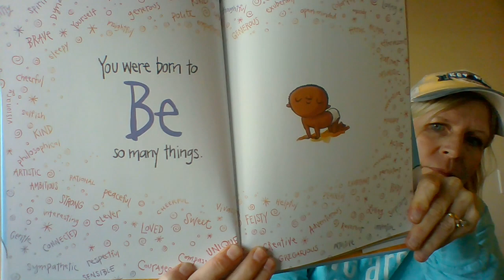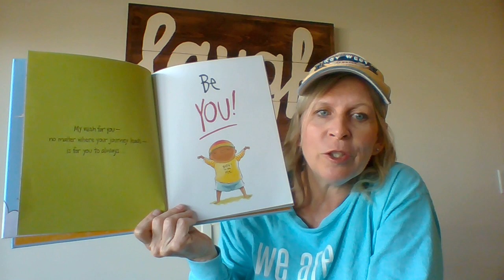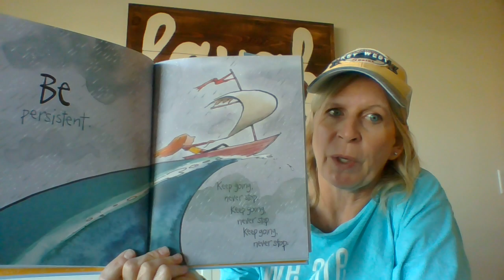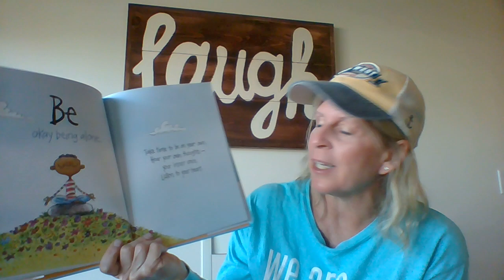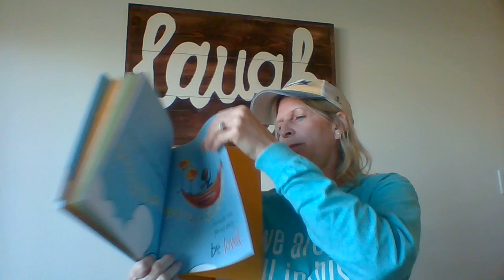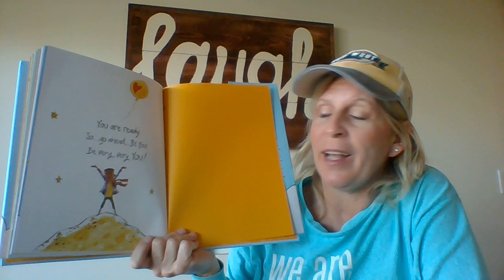Be You! by Peter H. Reynolds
Ms. Hansmann's read aloud of Be You! by Peter Reynolds.